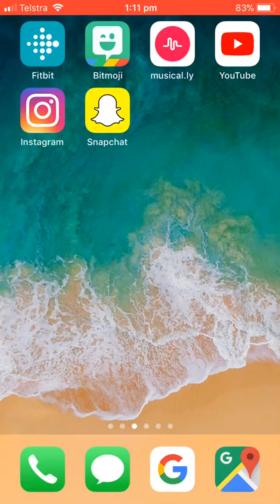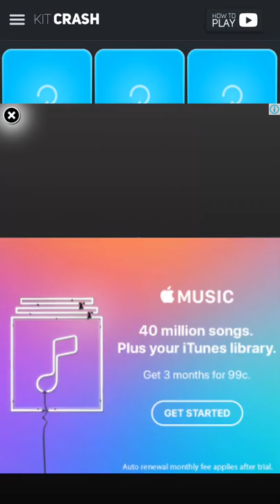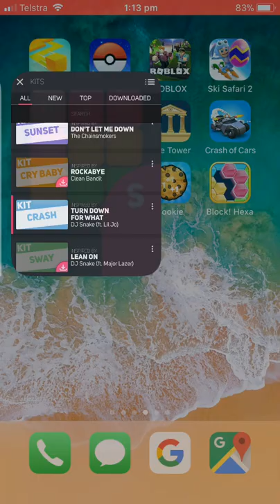Super Pad Madness// Gameplay 1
Tyler- official_tyle_r
Matthew- matthew.trezise

Matthew- Matthew.trezise
Tyler- ty_ler35

Matthew- Matthew Trezise

Musically-
Matthew-  Matthew.trezise
Tyler-  cool_tyler12